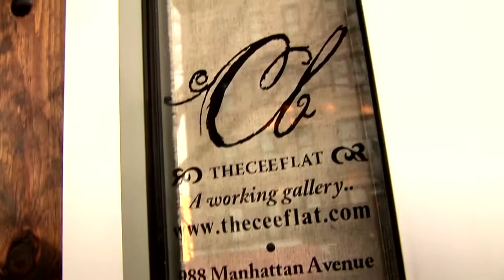TheCeeFlatPart 5.mp4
Part 5 of The Cee Flat documentary/promotional video featuring artists Peter Bragino and Kevin Corcoran in their new Gallery/event space TheCeeFlat at TheCeeFlat.com